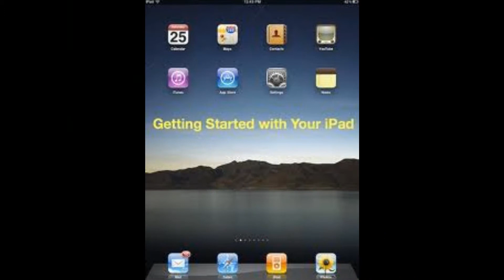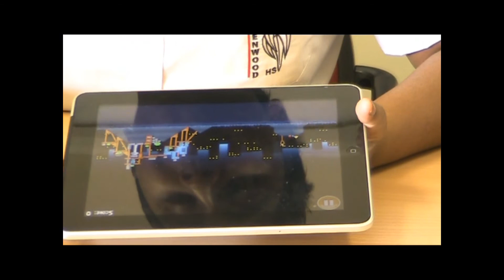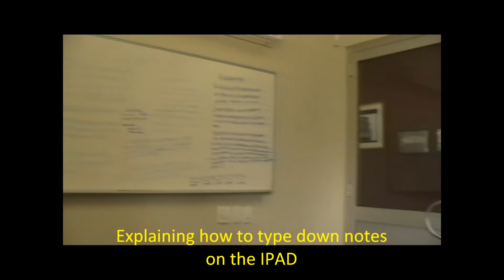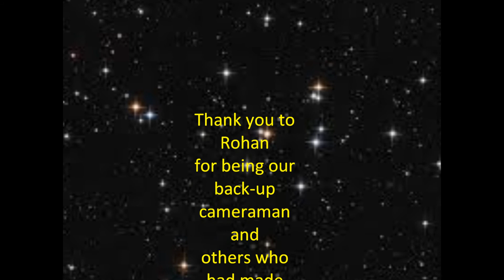How to use an Ipad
This video was made by students in Year 11 at Glenwood High School. It is an educational video about using the iPad.